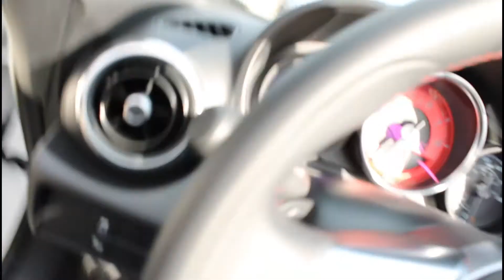EVERYBODY WANNA BE A RAPPER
it ok to be different